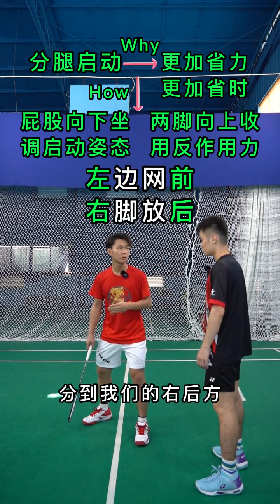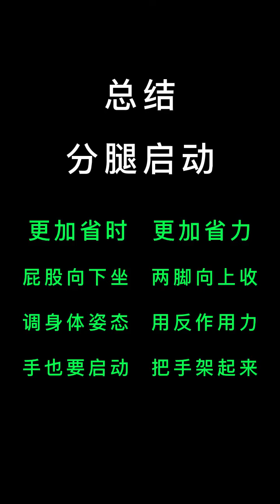为什么分腿启动更省力？深入解析羽毛球启动技巧，让你的动作更加流畅！Why is Split-leg Start More Efficient?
你是否在羽毛球场上感到动作不够流畅？是否想知道如何更省力地启动？在这个视频中，我们将深入解析羽毛球的分腿启动技巧，帮助你理解为什么分腿启动更省力，并教你如何正确执行分腿启动。让我们一起提升技能，享受羽毛球带来的快乐！
Do you feel your movements are not smooth enough on the badminton court? Do you want to know how to start more efficiently? In this video, we will delve into the split-leg starting technique in badminton, helping you understand why split-leg start is more efficient and teaching you how to execute split-leg start correctly. Let's improve our skills together and enjoy the joy that badminton brings!